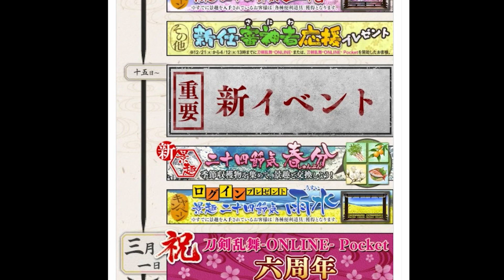イケメン乱舞！『刀剣乱舞』実況プレイ 252【KADA】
ミュージカル『刀剣乱舞』～江水散花雪～の感想回です。